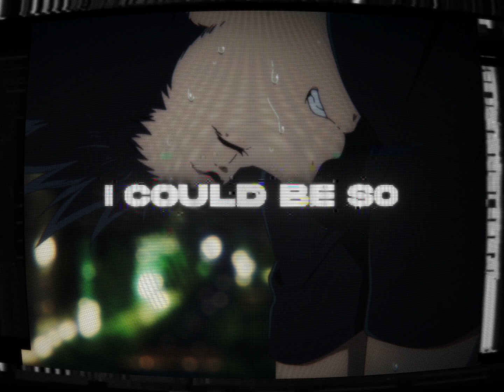JAYSAV - In My Castle [AMV/Lyrics]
Thank you in advance for watching and liking the video!

JAYSAV - In My Castle